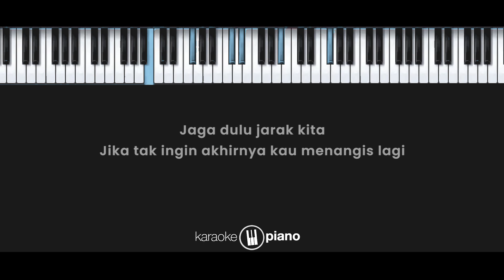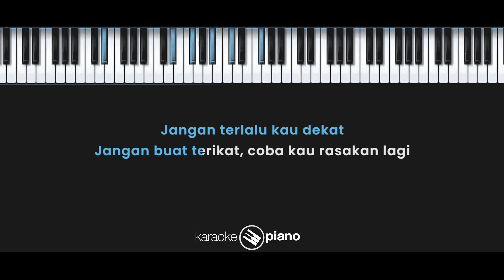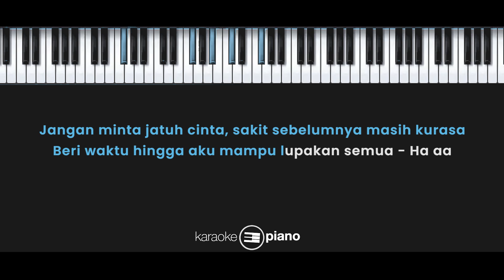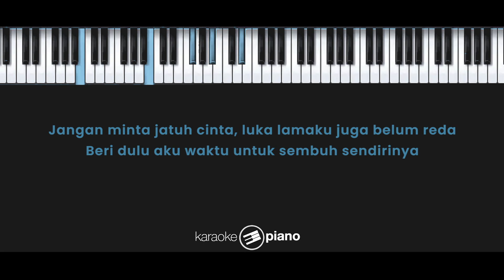Tanpa Tergesa - Juicy Luicy (KARAOKE PIANO - MALE KEY)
Lirik :

Tanpa Tergesa

Jaga dulu jarak kita
Jika tak ingin akhirnya
Kau menangis lagi

Jangan terlalu kau dekat
Jangan buat terikat
Coba kau rasakan lagi

Mungkin kau dapat perannya
Tapi hanya sebagai
Bayang-bayangnya saja

Jangan minta jatuh cinta
Luka lamaku juga belum reda
Beri dulu aku waktu untuk
Sembuh sendirinya

Sakit sebelumnya masih kurasa
Beri waktu hingga aku mampu
Lupakan semua

Tapi hanya sebagai
Bayang-bayangnya saja

Sembuh sendirinya (sembuh sendirinya)
J
angan minta jatuh cinta
Lupakan semua

Sembuh sendirinya

Bukan 'ku tak jatuh cinta
Lelah ulang kesalahan yang sama
Kuingin kita jalani cinta (kuingin kita)
Kuingin kita jalani cinta